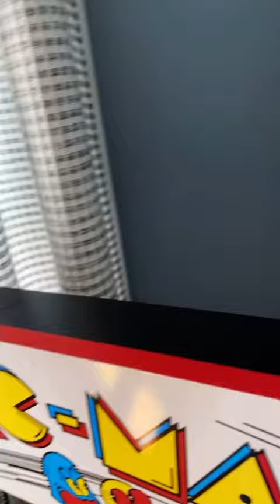Tom and Jerry plush adventures season 2 episode 3 Jerry drops Tom out the window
Jerry drops Tom out the window and leaves him out there for 2 hours…￼